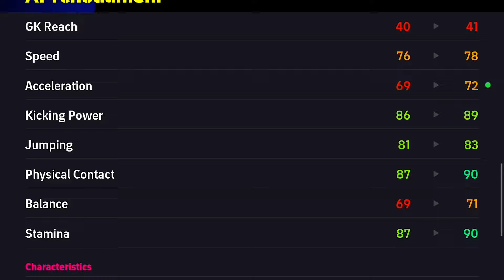RIP Attackers - New Potw Tchouameni is Crazy 🔥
Check out Tchouameni’s electrifying new Player of the Week card in eFootball 2024 Mobile! Dive into the game-changing stats and abilities of this powerhouse midfielder as we explore what makes him a must-have addition to your squad. Join us as we break down Tchouameni’s strengths, weaknesses, and how he can elevate your team to victory. Don’t miss out on the action – watch now!

Efootball
E.football mobile
E.football 2024
Efootball 2024
pes mobile
pes 2024
pes 2024 mobile
potw card
potw booster card
potw card efootball
potw efootball
tchouameni efootball
tchouameni efootball 2024
tchouameni efootball 2024 mobile
tchouameni potw
potw tchouameni